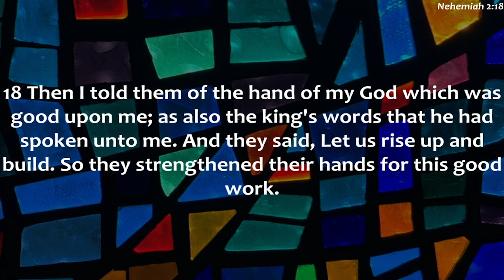"Measuring Our Progress" FBCW